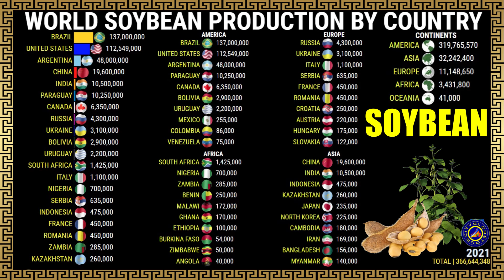World Soybean Production by Country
Maiores Produtores de Soja do Mundo